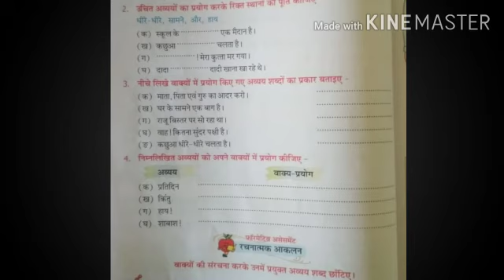CLASS-III-Hindi Grammar(CH 12 - अव्यय या अविकारी शब्द)